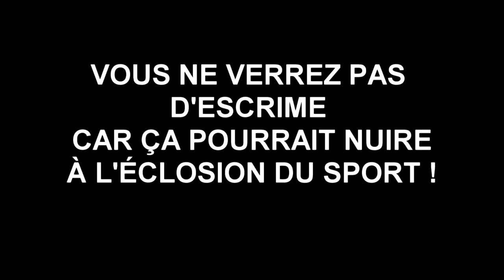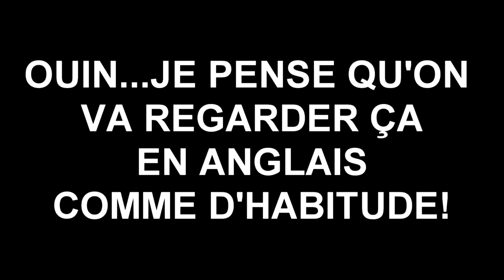LES JEUX OLYMPIQUES À RDS ET V !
Que ce soit à Radio-Canada , TVA , ou RDS ET V , on nous présente toujours les mêmes sports à tous les 4 ans . L'excuse ON A PAS DE CHANCE DE MÉDAILLE OU BIEN , ON A PAS DE CANADIEN DANS CES SPORTS NE TIENT PAS ! On nous montre ce que l'on veut bien nous montrer. Le plongeon et toutes les préliminaires à chaque fois etc etc...Montrer Despatie , Heymans , les meilleurs chinois. mais pouvez-vous laisser faire les autres ! ça laissera du temps pour les autres sports !